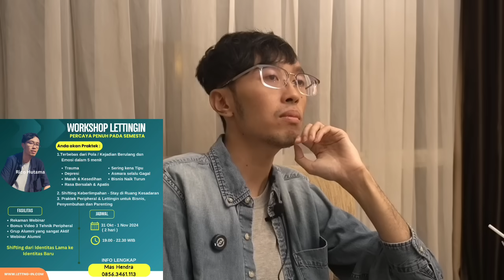💥ILMU MAHAL!! BERDOA TANPA HARUS MEMINTA